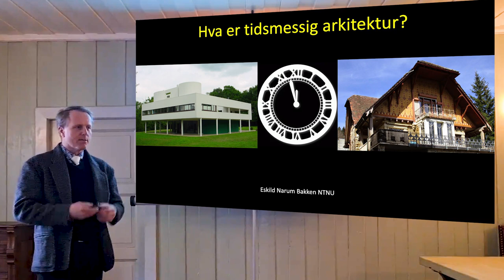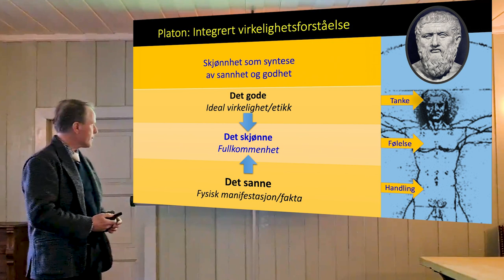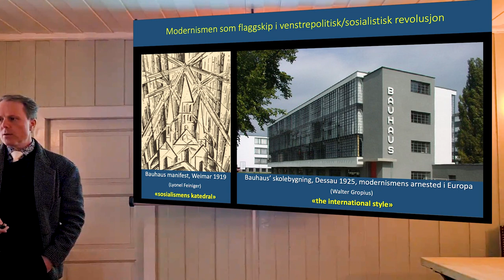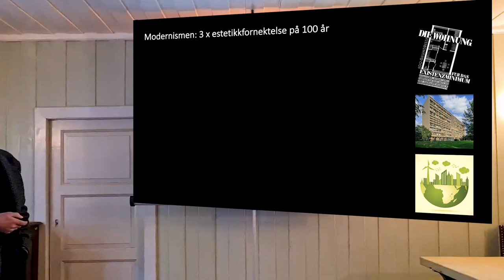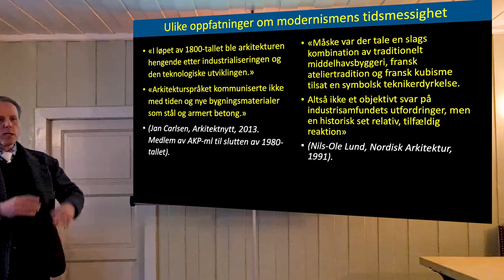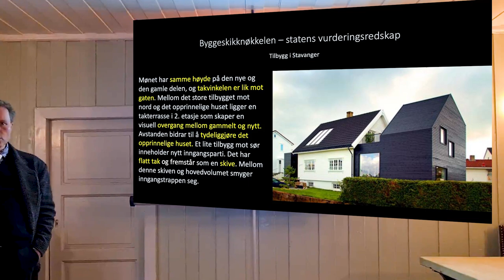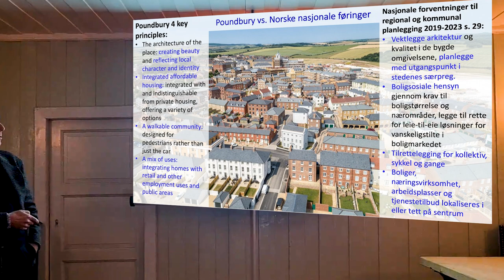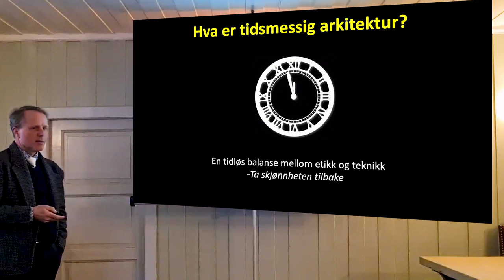Hva er tidsmessig arkitektur?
Eskild Narum Bakken gir en oppfølger til Johan Ellefsens foredrag fra 1927, som under denne tittelen introduserte modernismen i Norge. Hvilke forestillinger om tidsmessighet ledsaget modernismen, og hva kan eventuelt tidsmessighet bety i dag?